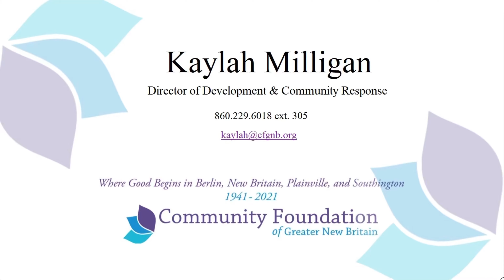Kaylah Starting Your Fund